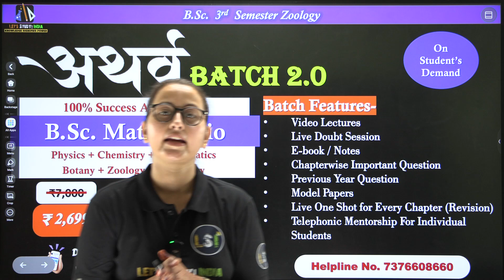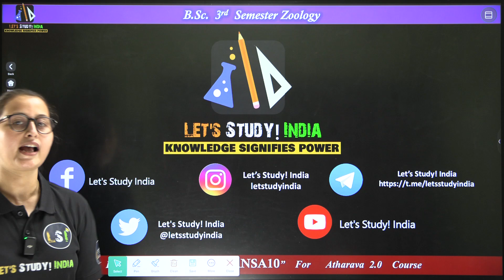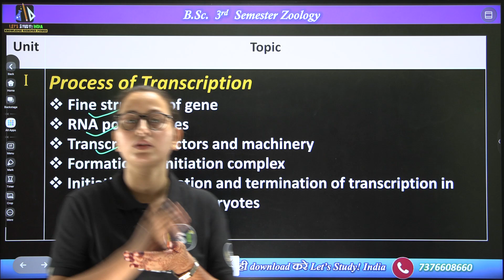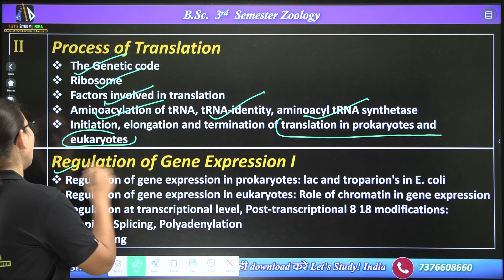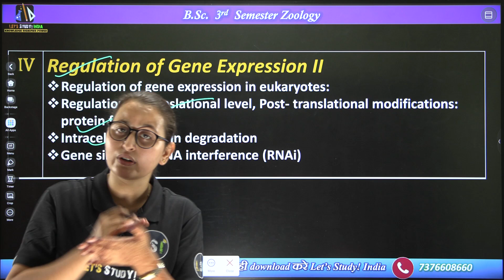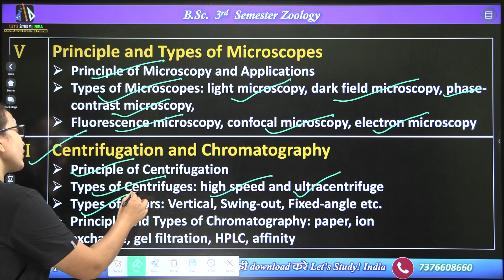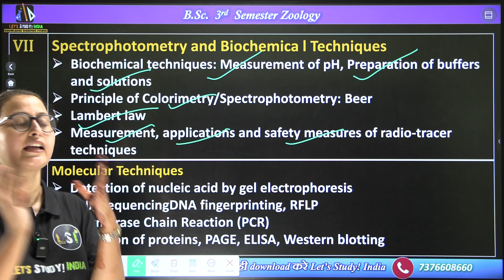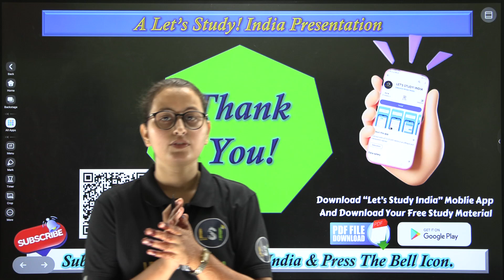B.Sc. Zoology 3rd Semester Syllabus Discussion | NEP-2020 | B.Sc. Biology 3rd Sem (Zoology) Syllabus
Topics Covered:

Cellular physiology and homeostasis
Nervous and endocrine systems
Muscular system and movement
Circulatory and respiratory systems
Excretory and digestive systems
Practical Work: Experiments on physiological processes, dissections, and experiments using physiological models.
Microbiology:

Topics Covered:
Classification and morphology of microorganisms
Microbial metabolism and genetics
Pathogenicity and host responses
Environmental microbiology and biogeochemical cycles
Practical Work: Techniques in microbiological methods, culture media preparation, and staining techniques.
Developmental Biology:

Topics Covered:
Gametogenesis and fertilization
Early embryonic development
Morphogenesis and organogenesis
Role of genes in development
Practical Work: Observation of developmental stages in model organisms, including amphibians and invertebrates.
Evolutionary Biology:

Topics Covered:
Principles of evolution and natural selection
Speciation and extinction
Phylogenetic trees and evolutionary relationships
Evolutionary ecology and behavioral evolution